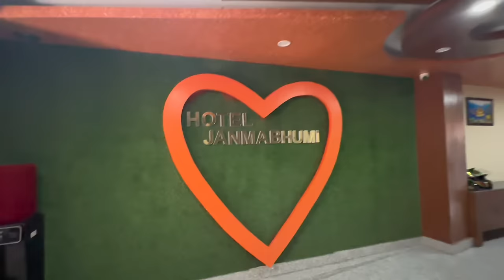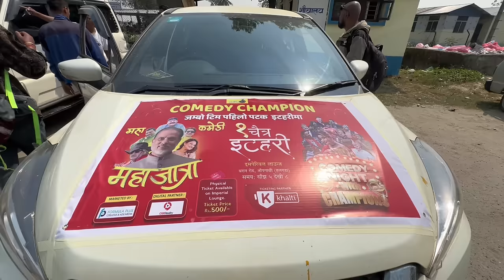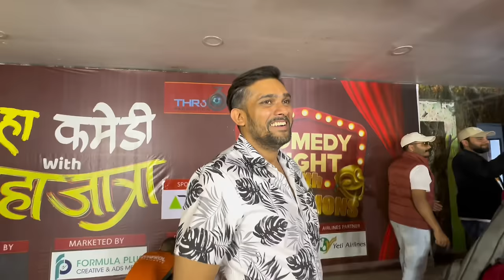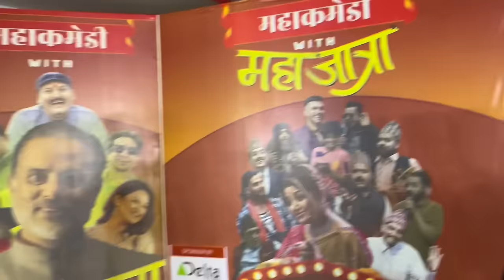महा कमेडि with महाजात्रा विर्तामोड र इटहरिमा .....|| film super hit vaie sako aba palo vlog ko🤘😂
This video is just for fun please dont get offended. ❣️